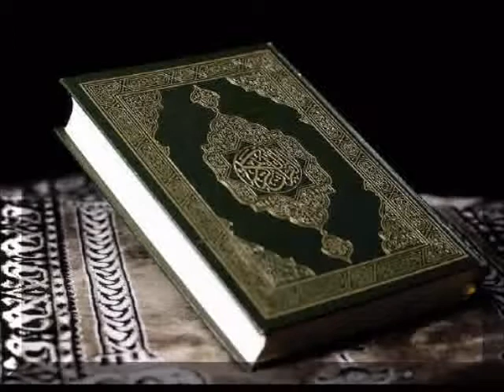105 Sura Al Fil by Saud Al Shuraim 480p